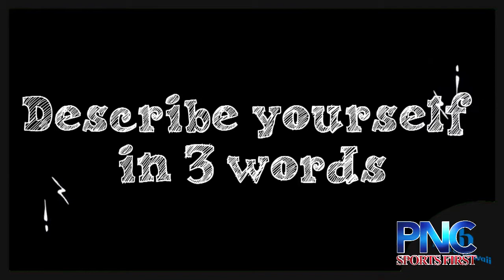Leo Payumo PNC SPORTS FIRST 170511 2